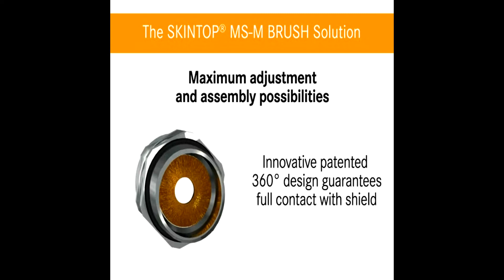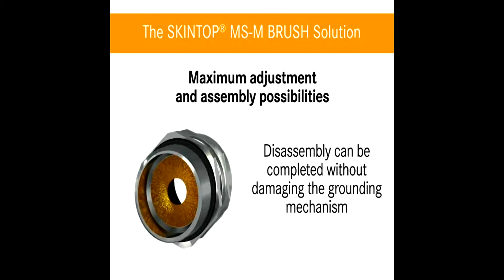SKINTOP® MS-M Brush - Innovative EMC Solution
Accomodating large cable diameters, SKINTOP® MS-M Brush is your ideal accessory for virtually any industrial applications.